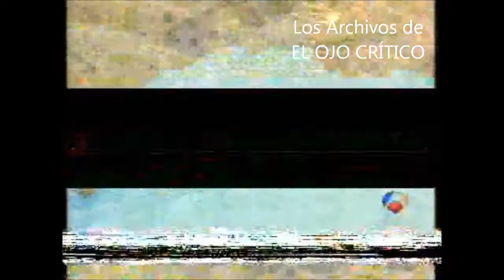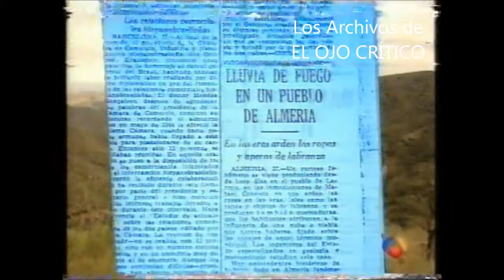LOS ARCHIVOS DE EOC Los fuegos de Laroya OD, 2001